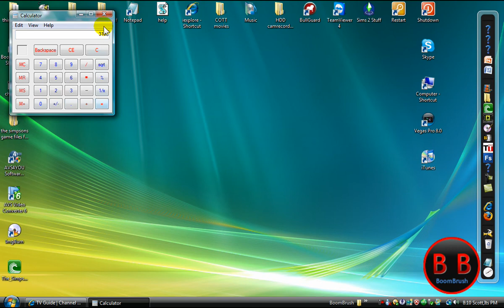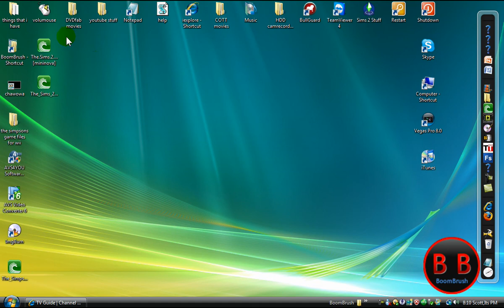My Birthday, yay!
2 May 2009
the date ment to be that

2 may, 1999 is my birthday!